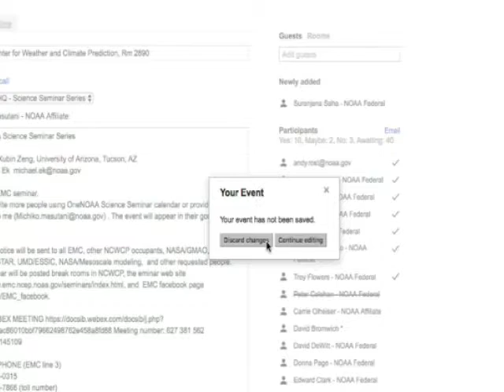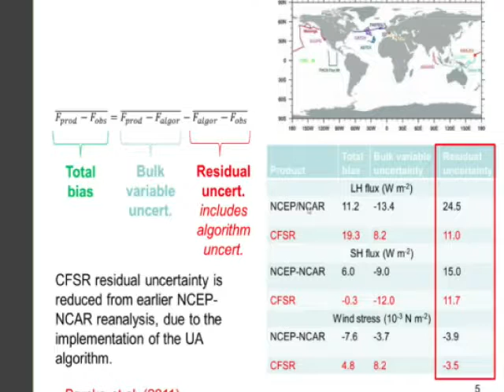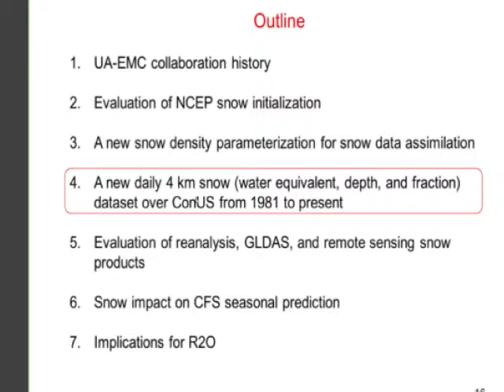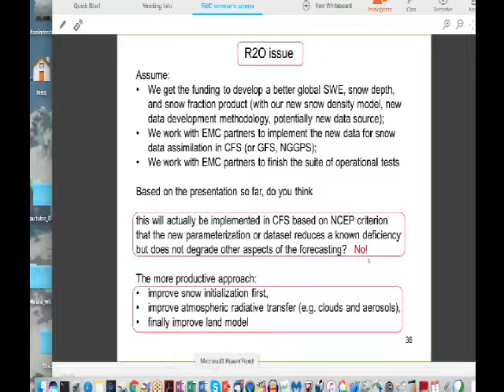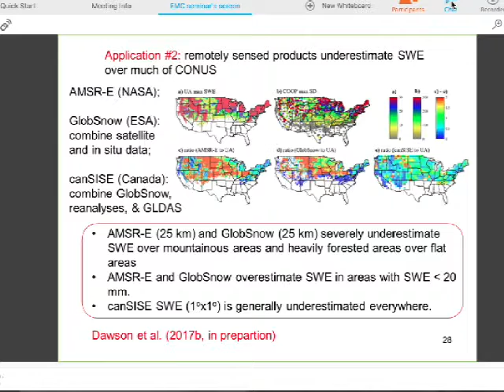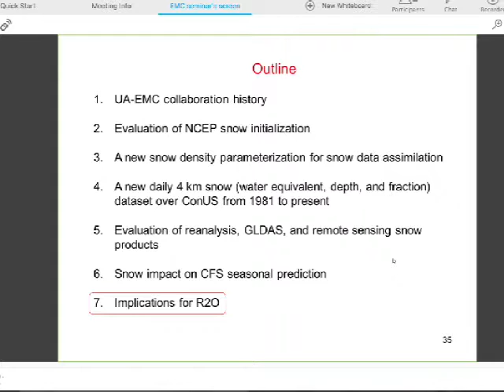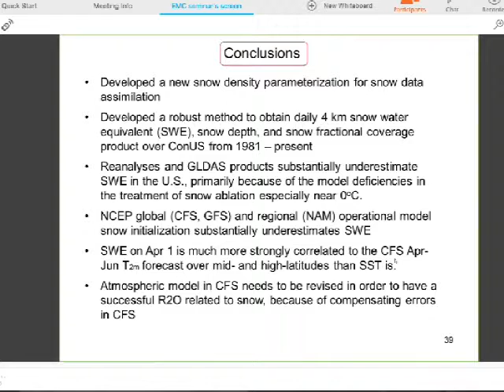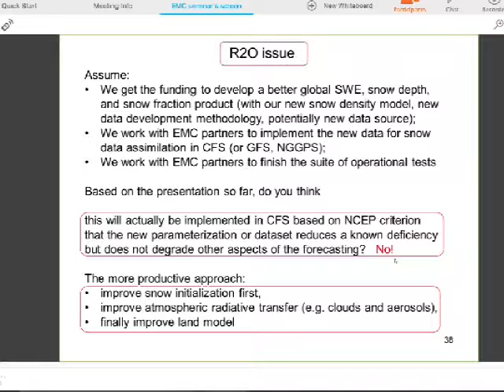Xubin Zeng 20170302 EMC Seminar about Snow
Please use pdf file for detail

Snow: Dataset development, NWS products evaluations, and its impact on CFS subseasonal to seasonal prediction
Xubin Zeng,University of Arizona
2 Mar 2017
EMC seminar